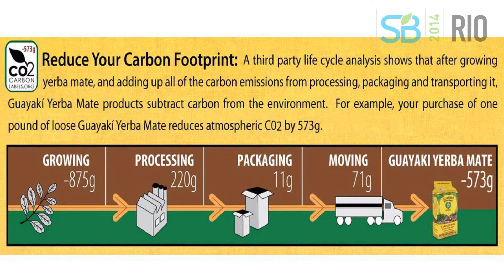SB Rio 2014 - Alex Pryor - Empresas Regeneradoras de Vida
Alex Pryor, fundador da indústria de erva-mate Guayaki, uma B Corp da Argentina, é um empreendedor social que tem como objetivo restaurar 200 mil hectares de Mata Atlântica com a produção de chá erva-mate sul-americano. Pryor, que é palestrante confirmado da SB Rio 14 e raramente é visto sem uma cuia de chimarrão na mão, ainda promove iniciativas que geram renda para as comunidades indígenas em sua terra natal.